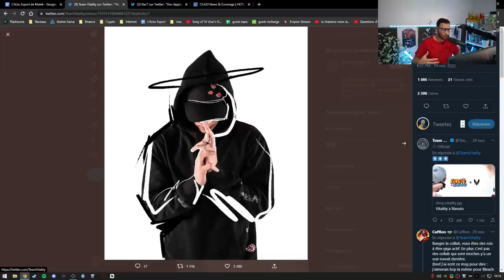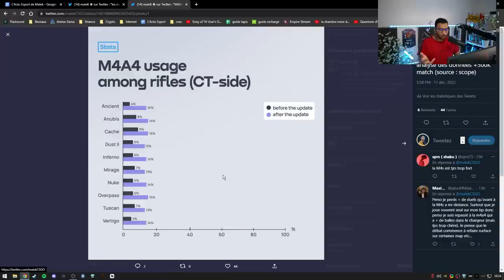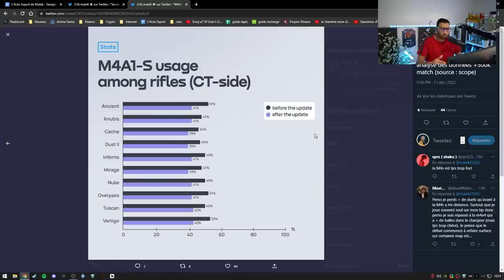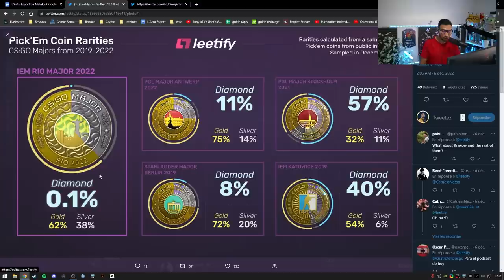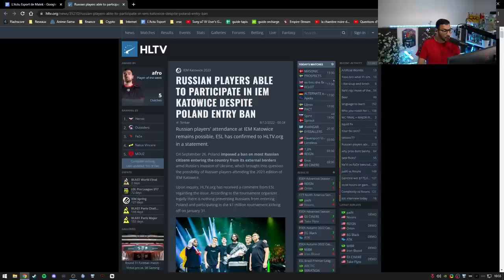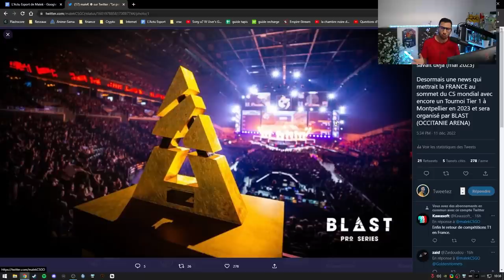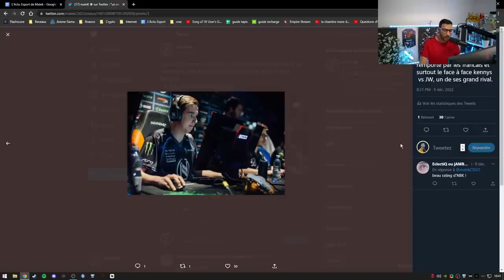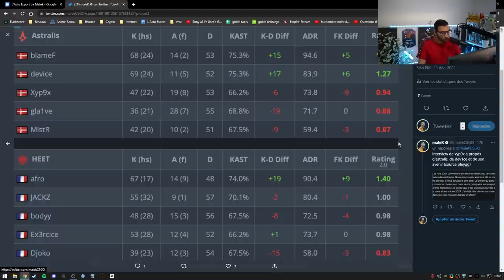Valve équilibre CSGO, bonne mise à jour, Vitality de retour en tournoi ! Actu 85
00:00 - Intro
00:34 - Naruto x Vitality
01:20 - Anubis toujours bug avant les Blast
02:54 - Zoowie sort enfin des souris sans fils
04:42 - Valve rééquilibre enfin le jeu
14:01 - Tout le monde nul au pronos
16:06 - Les Russes pourront participer aux IEM Katowice
20:00 - BLAST Montpellier pour 2023
22:50 - kennyS vs JW
24:05 - Le nouveau joueur de NAVI détruit la FPL
25:38 - Virtus Pro recrute une équipe féminine
26:18 - Premiers matchs de Dev1ce avec Astralis
29:22 - Tuto bunny/kz
32:04 - Brésil éliminé Casemiro joue à CSGO